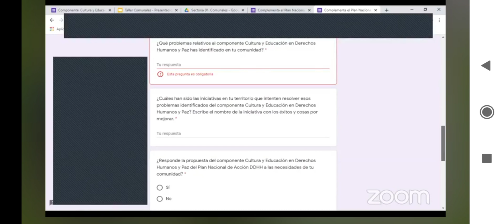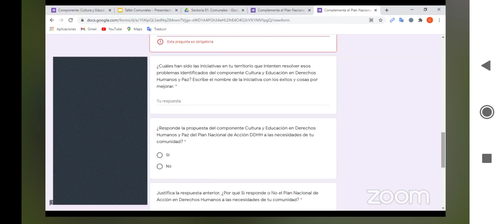PNADDHH – Intervención VENACOM “Wilson Enrique Pineda” 10/04/2021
Desde la Veeduría Nacional de la Participación y Acción Comunal - VENACOM se realiza seguimiento a las diferentes actividades generadas en la comunidad y que afectan directa e indirectamente a tod@s nuestros afiliados de la Acción Comunal, en este caso participamos activamente en el primer taller sectorial para la Construcción del Plan Nacional de Acción en DDHH, actividad convocada desde el gobierno nacional con el liderazgo de la Consejera Presidencial para los Derechos Humanos, Nancy Patricia Gutiérrez y el acompañamiento de la Confederación Nacional Comunal en cabeza del Presidente Ceferino Mosquera Murillo, el Vicepresidente  Alexis Marriaga Valencia, integrantes de la secretaria Ejecutiva de DD.HH Martha Maldonado, Jaime Gutiérrez, Gerardo Castrillón y el acompañamiento de los presidentes de las Federaciones de Juntas de Acción  Comunal.

Con el apoyo de la Universidad del Rosario, la Fundación Más por TIC y la Organización Internacional para las Migraciones (OIM).

La actividad del Plan Nacional de Acción en DDHH contó con la participación institucional de la Dirección para la Democracia, Participación Ciudadana y Acción Comunal - Dra. Hilda Gutiérrez, el Defensor Delegado para la Prevención en DDHH y DIH - Sistema de Alertas Tempranas - Dr. Ricardo Arias Macías, el Coordinador del Sistema Nacional de DD.HH y Derecho Internacional Humanitario, Michael Guerrero, servidores públicos y equipos de trabajo interdisciplinarios que tomaron atenta nota de los aportes realizados y los valiosos aportes de Guillermo Cardona Moreno del Observatorio Nacional Comunal DD.HH y líderes de las juntas de acción comunal de todo el país.

Objetivo del PNADDHH
Promover un espacio de diálogo y reflexión con la población civil frente a los componentes del Plan Nacional de Acción Derechos Humanos, con el fin de construir y definir la estructura del mismo.

Este documento contiene los principales avances identificados por las entidades que hacen parte del Sistema Nacional de Derechos Humanos para la implementación de la Estrategia Nacional de DDHH, en los cuales presentamos de manera sucinta los principales avances normativos y desarrollos temáticos de cada uno de los lineamientos priorizados en los últimos dos años (2016 – Julio 2018).

A lo largo de las próximas semanas también se realizarán talleres sectoriales para abordar la situación nacional, regional y local para lograr una Política Pública de Derechos Humanos que aborde todos los sectores y temas: mujer y género, líderes sociales, personas en reincorporación, personas privadas de la libertad, población religiosa, población migrante, población con discapacidad, orientación sexual e identidad de género diversa, niñez, adolescencia y juventud, medios de comunicación, partidos políticos y sector privado.

Se realizaran 21 talleres sectoriales, 33 encuentros a nivel regional.

Felicitando a la Secretaria Ejecutiva de DD.HH de la Confederación Nacional de Acción Comunal por tan importante invitación, motivando a todos los Vicepresidentes e integrantes de las secretarías ejecutivas, comisiones de trabajo en aspectos de; Capacitación, educación, infraestructura y proyectos, recreación y deporte, salud, juventudes, asuntos políticos, adulto mayor, niñez infancia y comunalitos, procesos de paz, relaciones internacionales y asuntos fronterizos, asistencia técnica y desarrollo solidario, servicios públicos, Gestión del Riesgo, Asuntos étnicos, vivienda, asuntos agropecuarios y mineros, cultura y turismo, planeación y organización, asuntos jurídicos, afro descendientes, economía solidaria, comunicaciones, prensa y protocolo, LGTBI,  DD.HH, de la Mujer entre otras, de acuerdo a sus necesidades y proyectos, generando alianzas estratégicas y redes a nivel nacional, departamental, municipal y local, en organizaciones comunales de Cuarto, tercer, segundo y primer nivel en el territorio nacional a realizar acompañamiento a este importante proceso en DD.HH, a cada uno de sus planes de acción, respetando y acatando sus estatutos, el mandato de la máxima autoridad “Asambleas Generales de Afiliados”, según la autonomía comunal.

Por último y no menos importante un llamado a todos los entes Territoriales que ejercen I.V.C., Comunal en el País a nivel nacional y territorial, sus servidores públicos a participar activamente y realizar un seguimiento detallado a las observaciones generadas en el PNADDHH.